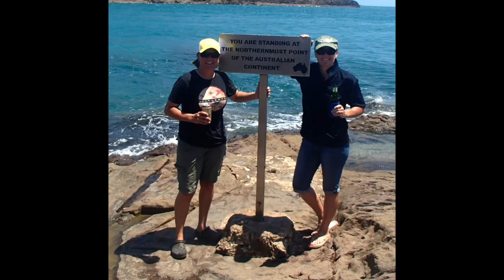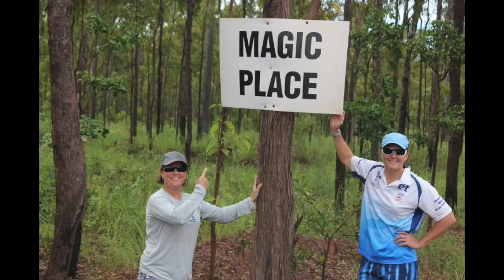Life at the Top (of Cape York)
In 2013 we moved to the tip of Australia for 6 months - 2 years on we continue to love the job, the people & the amazing places this part of the country has to offer...People often ask "Why do you like living & working remote". Well this is why!